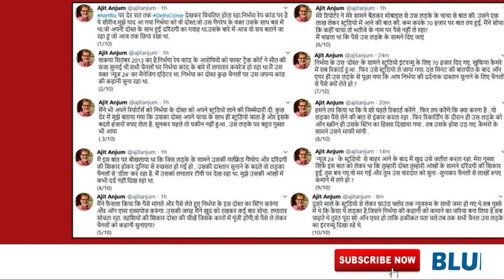शर्मनाक - निर्भया का दोस्त पैसे लेकर जाता था न्यूज़ चैनलों मे ? बताता था की उस रात की कहानी। Nirbhaya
प्रसिद्ध पत्रकार अजीत अंजुम जी का दावा ।  निर्भया का दोस्त पैसे लेकर जाता था न्यूज़ चैनलों मे ? उसने और उसके चाचा ने की थी 70000 रुपए की डिमांड

Nirbhaya
nirbhaya case,
nirbhaya case latest news,

nirbhaya real photo,
Nirbhaya to be hanged
Nirbhaya accused to be hanged
nirbhaya accused hanged
nirbhaya kand,

nirbhaya news,
nirbhaya photo,

nirbhaya hatyakand,

nirbhaya latest news,

nirbhaya case fasi date,
nirbhaya case today news,
nirbhaya case latest update,

nirbhaya accused hanged,

nirbhaya accused,

nirbhaya aaropi,

nirbhaya aaj tak,

nirbhaya age,

nirbhaya accused family,

nirbhaya antim sanskar,

nirbhaya accused interview,

nirbhaya app,

nirbhaya boyfriend,

nirbhaya body,

nirbhaya bbc,

nirbhaya biography,

nirbhaya bharatham telugu full movie,

nirbhaya boyfriend sting,

nirbhaya boyfriend interview in telugu,

nirbhaya bharatham video songs,

nirbhaya boyfriend sting operation,

nirbhaya brother,

nirbhaya case news,

nirbhaya case live,

nirbhaya case latest news in hindi,

nirbhaya case telugu,

nirbhaya case fasi,

nirbhaya criminals hanged,

nirbhaya culprits hanged,

nirbhaya case live news,

nirbhaya c,

nirbhaya case c,

nirbhaya dead body,

nirbhaya death,

nirbhaya death news,

nirbhaya delhi kand,

nirbhaya documentary bbc,

nirbhaya documentary telugu,

nirbhaya delhi crime,

nirbhaya delhi bus,

nirbhaya death mystery,

nirbhaya doctor,

nirbhaya episode,

nirbhaya encounter,

nirbhaya episode crime patrol,

nirbhaya ek katha,

nirbhaya eyewitness,

nirbhaya execution,

nirbhaya education,

nirbhaya emergency number,

nirbhaya ela chanipoindi,

nirbhaya emotional video,

nirbhaya face,

nirbhaya friend,

nirbhaya fasi,

nirbhaya full story,

nirbhaya fansi,

nirbhaya full story in telugu,

nirbhaya friend exposed,

nirbhaya funeral,

nirbhaya fearless ladki ki kahani,

nirbhaya fasi ki saja,

nirbhaya case f,

nirbhaya girl,

nirbhaya girl photo,

nirbhaya girl name,

nirbhaya ghatna,

nirbhaya gun,

nirbhaya gang case in hindi,

nirbhaya girl jyoti singh photo,

nirbhaya gatana,

nirbhaya ghatana,

nirbhaya girl real pic,

nirbhaya hanging date,

nirbhaya hatyakand crime patrol,

nirbhaya hatya,

nirbhaya hatyakand ka video,

nirbhaya hyderabad,

nirbhaya hatya case,

nirbhaya hatyakand news,

nirbhaya hatyakand kya hai,

kya h nirbhaya case,

kya hai nirbhaya kand,

nirbhaya in hospital,

nirbhaya in telugu,

nirbhaya incident in delhi,

nirbhaya in hindi,

nirbhaya incident in telugu,

nirbhaya intestine,

nirbhaya in tamil,

nirbhaya justice,

nirbhaya juvenile,

nirbhaya judgement,

nirbhaya jyoti,

nirbhaya judgement in telugu,

nirbhaya juvenile released,

nirbhaya juvenile photo,

nirbhaya jyoti singh photo,

nirbhaya juvenile name,

nirbhaya jyoti pic,

nirbhaya ki photo,

nirbhaya kand delhi,

nirbhaya ka photo,

nirbhaya kand news,

nirbhaya ki kahani,

nirbhaya kand crime patrol,

nirbhaya kand kya hai,

nirbhaya kand 2012,

chen k nirbhaya,

nirbhaya case k aaropi,

nirbhaya k,

nirbhaya k doshi,

nirbhaya k aaropi,

nirbhaya k apradhi,

nirbhaya k photo,

nirbhaya k mujrim,

nirbhaya ke katil,

nirbhaya live news,

nirbhaya latest news telugu,

nirbhaya last video,

nirbhaya live video,

nirbhaya last letter,

nirbhaya life story,

nirbhaya law,

nirbhaya lawyer,

nirbhaya live,

nirbhaya mother,

nirbhaya mom,

nirbhaya movie in telugu,

nirbhaya mystery in telugu,

nirbhaya medical report,

nirbhaya mother on priyanka reddy,

nirbhaya mercy petition,

nirbhaya mother on hyderabad,

nirbhaya malayalam news,

nirbhaya mom on priyanka reddy,

m l sharma nirbhaya,

ml sharma nirbhaya,

nirbhaya news today,

nirbhaya news in telugu,

nirbhaya news in hindi,

nirbhaya number,

nirbhaya news in tamil,

nirbhaya netflix,

nirbhaya news 2019,

nirbhaya news aaj tak,

nirbhaya no,

nirbhaya original photo,

nirbhaya original name,

nirbhaya original pics,

nirbhaya official trailer,

nirbhaya original picture,

nirbhaya original video,

nirbhaya original,

nirbhaya original face,

nirbhaya original image,

nirbhaya one act play,

o ri chiraiya nirbhaya,

nirbhaya pic,

nirbhaya pictures,

nirbhaya photo original,

nirbhaya parents,

nirbhaya prakaran,

nirbhaya protests,

nirbhaya post mortem report in telugu,

nirbhaya play,

nirbhaya photo story,

nirbhaya quint,

nirbhaya real story,

nirbhaya real video telugu,

nirbhaya real name,

nirbhaya real video,

nirbhaya real images,

nirbhaya real video in kannada,

nirbhaya real video in tamil,

nirbhaya real face,

nirbhaya r,

nirbhaya story in telugu,

nirbhaya story video,

nirbhaya story in kannada,

nirbhaya story in hindi,

nirbhaya statement,

nirbhaya speech,

nirbhaya sanitary pad,

nirbhaya serial,

nirbhaya savdhaan india
nirbhaya photos
nirbhaya's mother
nirbhaya's friend
nirbhaya's pic
nirbhaya today news
nirbhaya telugu